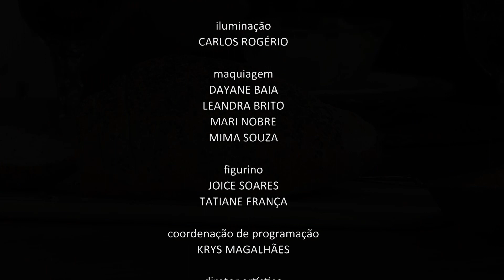Receita: Homus - Parte 4 (28/09/21)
HOMUS
INGREDIENTE:
2 xícaras de grão-de-bico cozido no caldo de legumes
6 dentes de alho assados
½ xícara de caldo de legumes
1 colher (sopa) de tahine
2 colheres (sopa) de azeite

MODO DE PREPARO:
Coloque todos os ingredientes no liquidificador, bata até ficar uma mistura homogênea, coloque em um bowl, regue com azeite e sirva com pães pita.

E olha só quem visitar hoje: Peter e Erick Goldschimidt, apresentadores do programa @Viajecomigo . Estreia nova temporada do Viaje Comigo no dia 2 de outubro, Sábado, às 19h30.

Exibido na TV Novo Tempo de segunda a sexta às 16:00.